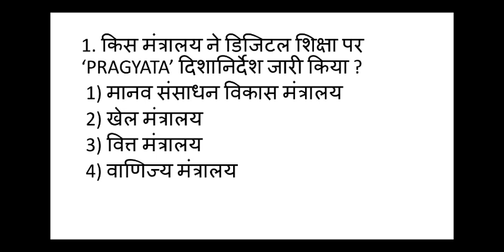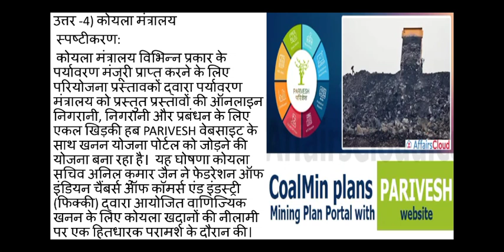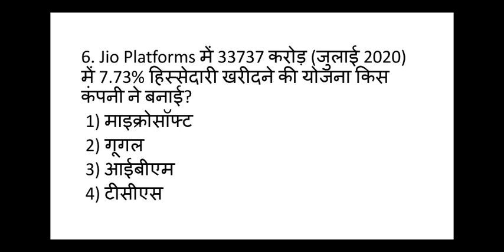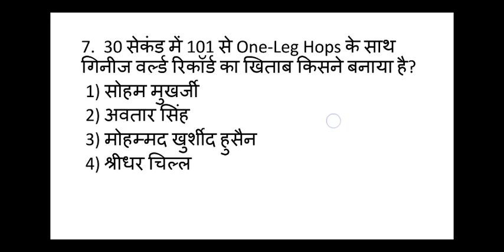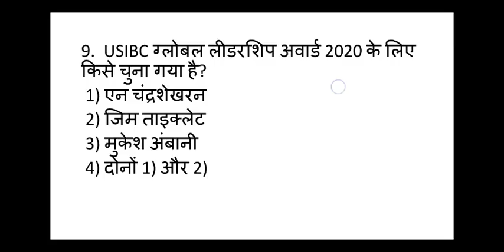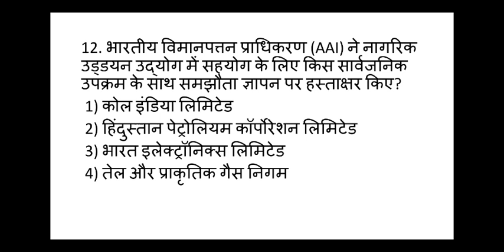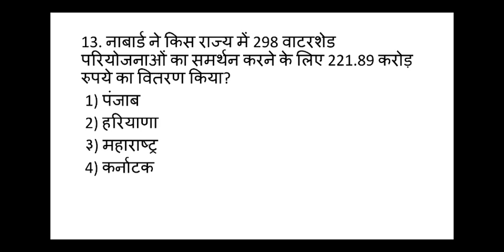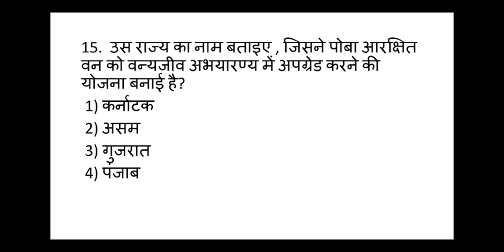Current Affairs 18 July 2020 || Railway Ntpc, Group D, Banking, SSC, Upsssc, CGL By EduCorner Study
EduCorner Current Affairs 2020 with Latest Current affairs and GK Question & Answers for of Bank Exam – PO & clerk, SSC, Railways & Insurance. Our Current Affairs Quiz covers various sections like National Current Affairs 2020, business & economy, Indian and International affairs 2020, defense, appointment current affairs and many for competitive exams preparing aspirants.

For download pdf please join my EduCorner study telegram group.